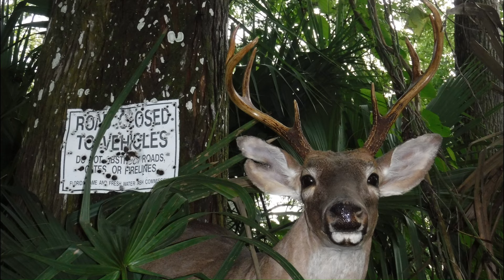Black Powder versus Smokeless Powder, The results are in..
Trip to the gun range reveal some truths that surprised me, here they are